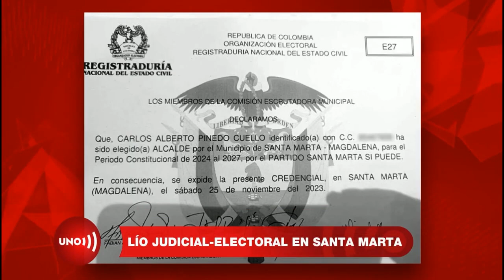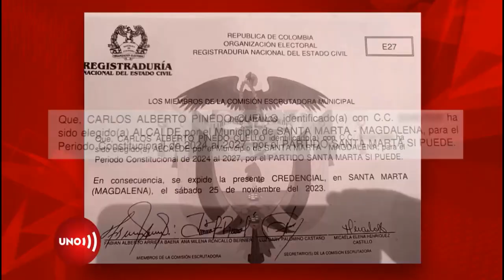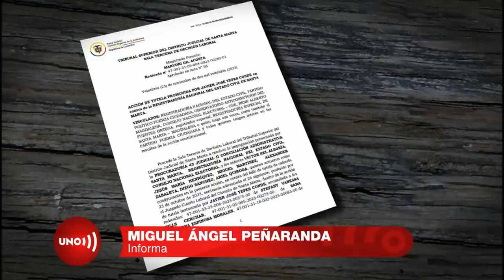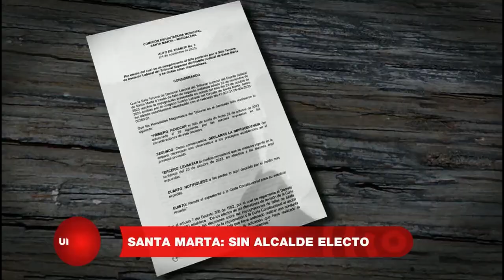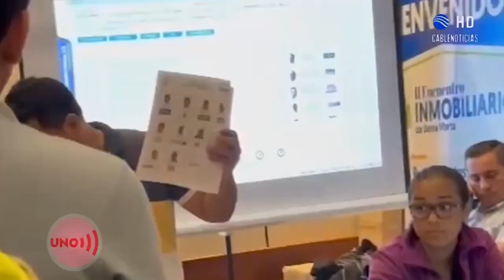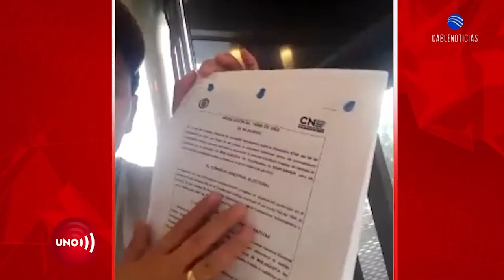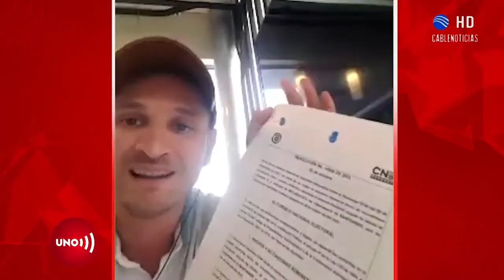Controversia en Santa Marta: conflicto electoral por Alcaldía entre Agudelo y Pinedo | Noticias UNO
Nuestras redes:
Página web: Noticiasuno.com
Kwai: noticiasunocolombia
YoSoyLaRedIndependiente en redes